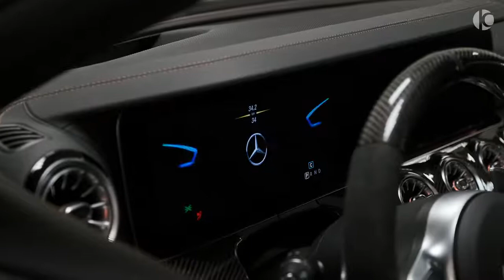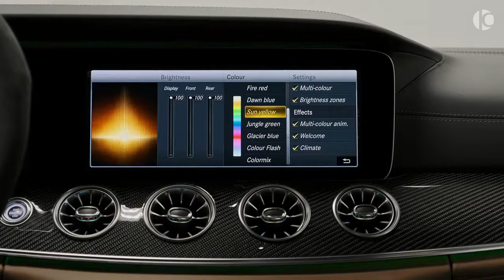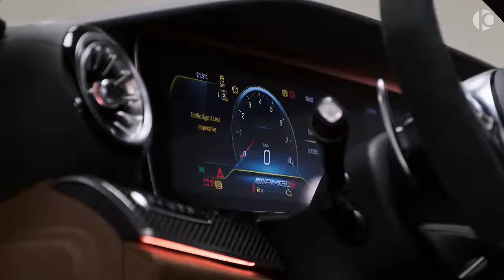2021 Mercedes AMG GT 63 S-Wild GT from Top Car Design